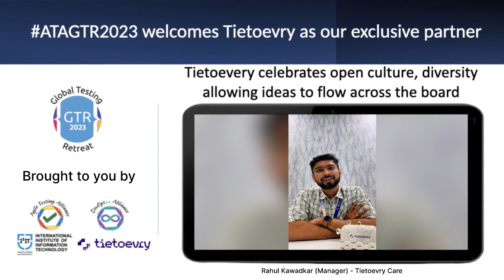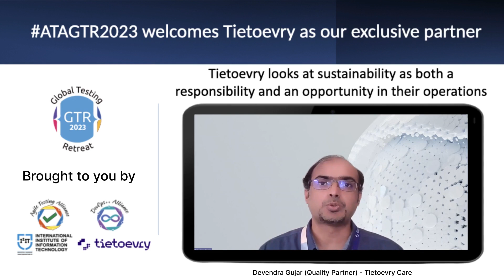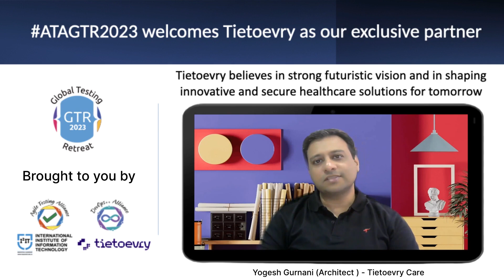Thanks a lot Rahul Kawadkar, Devendra Gujar and Yogesh Gurnani for sharing some candid insights.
Tietoevry celebrates open culture, diversity allowing ideas to flow across the board

Thanks a lot Tietoevry for being our ExclusivePartner

Join us as we embark on a journey into the future of tech agility, guided by the theme 'Embracing Technical Agility and Tech Future.' 🌐

Here's a sneak peek at what's waiting for you:
✨ 10 Keynotes to ignite your inspiration
✨ 10 Hands-on Labs for skill enhancement
✨ 30+ Interactive Sessions for deep learning
✨ 80+ Expert Speakers to share their insights
✨ Two Leadership Panel Discussion for profound discussions
✨ CafeATAhon (Women Leadership Panel Discussion)
✨ The prestigious Leadership Award Ceremony

Mark your calendars for December 2nd & 3rd for the virtual experience or join us in person at I2IT, Pune, on December 8th and 9th.

Agile Testing Alliance Devopsppalliance I2IT Pune and Tietoevry